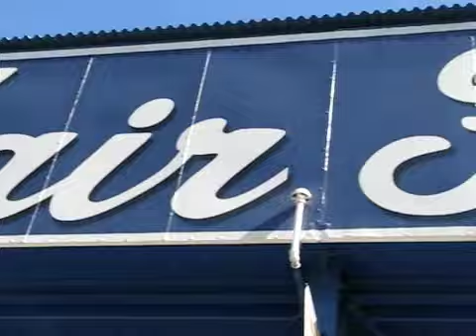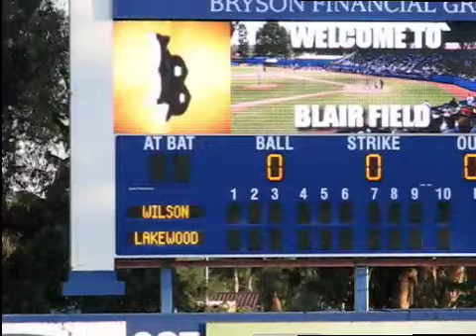Moore League Baseball Opening Day Doubleheader